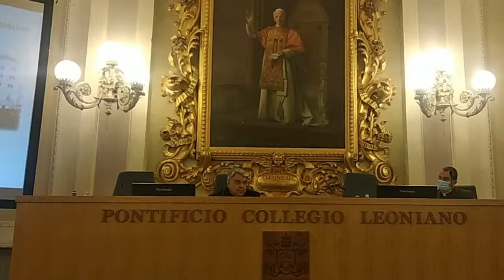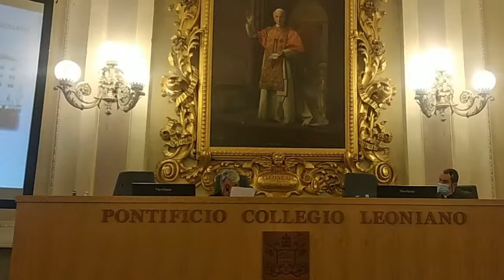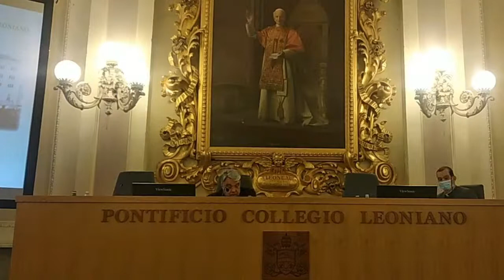Prolusione di S.E. Mons. Marcello Semeraro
Trasmettiamo in diretta dal Salone Leone XIII del Pontificio Collegio Leoniano l'inaugurazione dell'Anno Accademico. Inizierà tra pochi minuti...